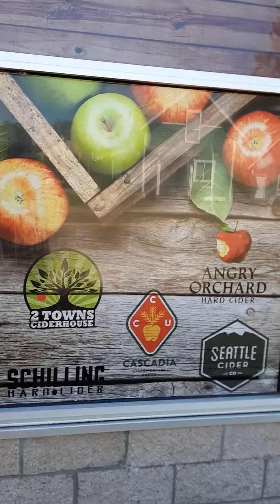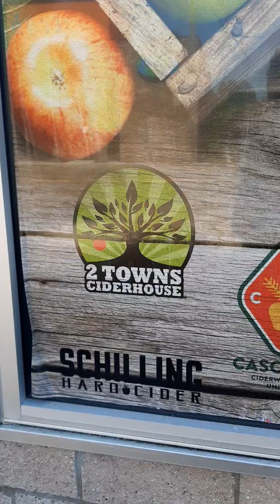August 14, 2022